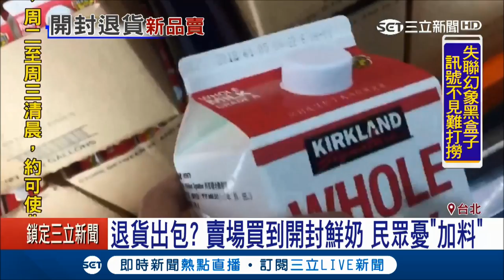退貨品當新品賣？賣場買到開封鮮奶 民眾傻眼憂”加料”｜記者劉哲君 卓煥鈞｜【消費報你知】20171204｜三立新聞台